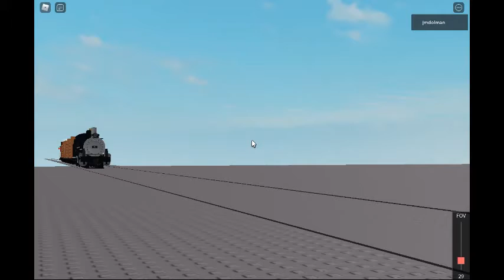Denver Rio Grande Western Boxcar Train at RS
DRG&W K27 #464